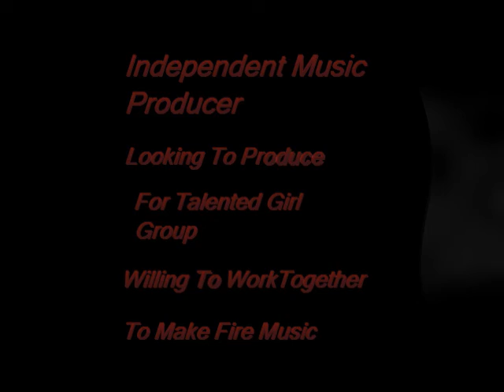MAKES ME HIGH Track 01 110bpm Eb Minor 02 MASTER MIX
Independent Music Producer Looking For Girl Singing Groups With Talented Singers Solo Artists And Rappers
Willing To Work Together Too Make An Impact On The Music Industry Rap, Hip Hop, Pop, R&B, Ballads, Raggea
Also Can Do Mixing And Mastering Engineer
Song Writing Beat Maker Audio Engineering Sound Designer Traking Engineer